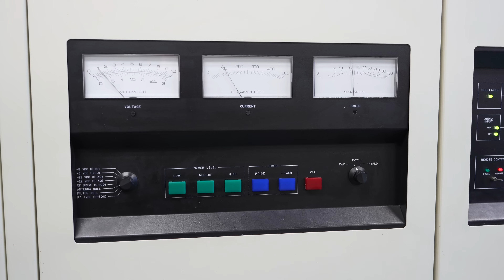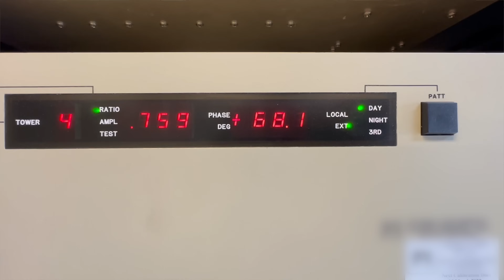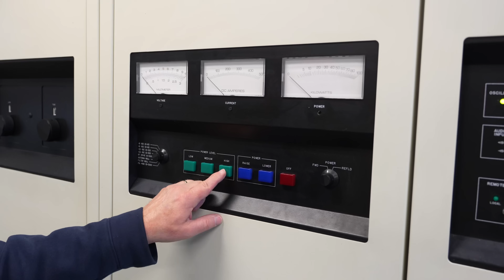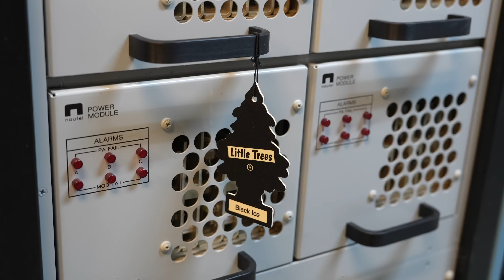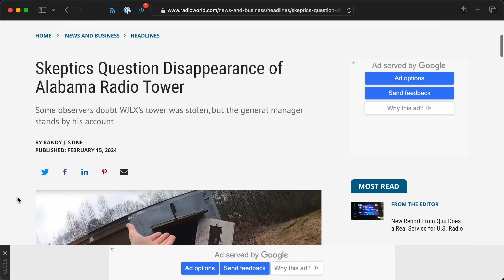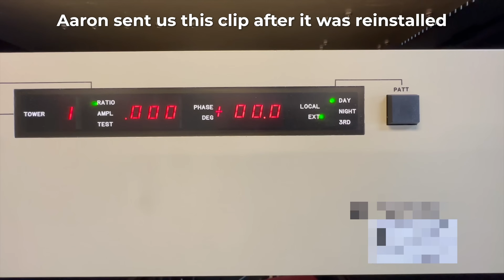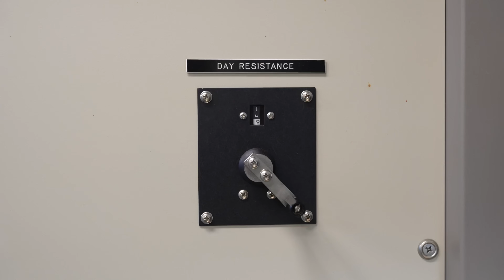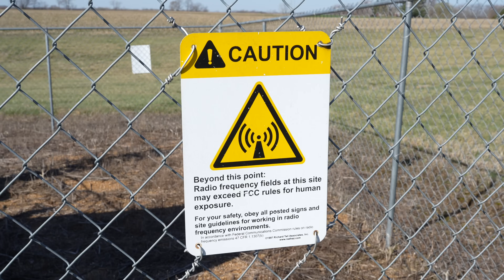This 100-year-old tech splits my voice in five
Geerling Engineering encounters a phasor at the 8-tower site of WSDZ-AM in Belleville, IL—formerly a Radio Disney station!

Special thanks to Aaron Cox and Relevant Radio for letting us see this tower site!

Contents:

00:00 - It splits your voice?
00:59 - Set Phasor to 'stun'
05:26 - Day and night patterns
07:33 - A 'dummy' load?
10:38 - Signal routing and monitoring
11:44 - Power and a massive grounding system
13:59 - Strange parts
17:14 - Designing an 8-tower array